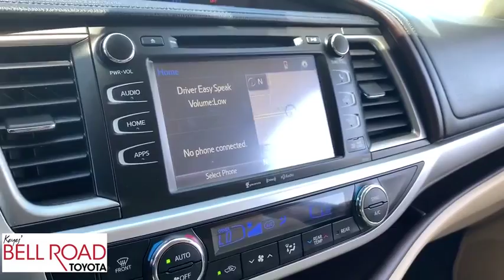2016 Toyota Highlander Phoenix, Glendale, Peoria, Sun City, Surprise, AZ 390682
BLACK Used 2016 Toyota Highlander available in Phoenix, Arizona at Bell Road Toyota. Servicing the Glendale, Peoria, Sun City, and Surprise, AZ area.
2016 Toyota Highlander XLE V6 - Stock#: 390682 - VIN#: 5TDJKRFH3GS266779

Check out this 2016 Toyota Highlander . Its Automatic transmission and Regular Unleaded V-6 3.5 L/211 engine will keep you going. This Toyota Highlander comes equipped with these options: Window Grid Diversity Antenna, Wheels: 18 Split 5-Spoke Machined-Face Alloy -inc: gunmetal grey finish and black center caps, Wheels w/Gray Accents, Variable Intermittent Wipers w/Heated Wiper Park, Valet Function, Trunk/Hatch Auto-Latch, Trip Computer, Transmission: Electronic 6-Speed Automatic w/OD -inc: ECT-i, sequential shift mode and snow mode, Transmission w/Oil Cooler, and Towing Equipment -inc: Harness. See it for yourself at Bell Road Toyota, 2020 West Bell Road, Phoenix, AZ 85023.